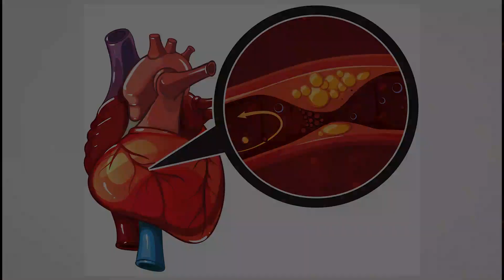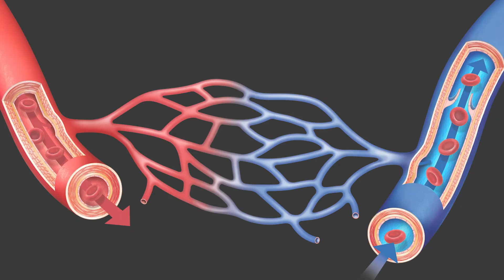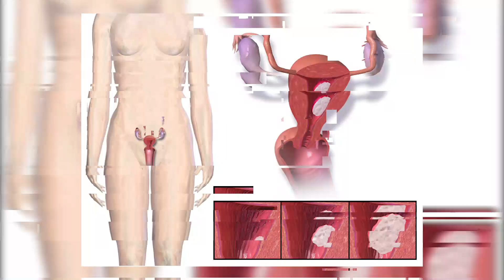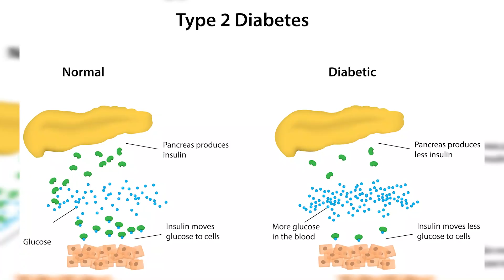How losing weight changed in life fat to fit journey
Join me on a personal and inspiring journey from fat to fit, as I share the transformative experience of losing weight and regaining control of my life. In this empowering video, discover the ups and downs, the challenges faced, and the incredible rewards that come with committing to a healthier lifestyle. 🍏🏃‍♂️

🤔 Hear about the mindset shifts, diet changes, and workout routines that propelled me towards achieving my weight loss goals. From overcoming self-doubt to embracing discipline, this video serves as a guide for anyone seeking inspiration on their own fitness journey. 💬💡